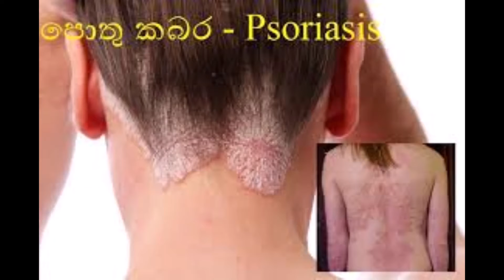පොතු_කබර වලට නිට්ටවටම විසදුම ✋ඉතා ඉක්මන් ප්‍රෙතිඑල සහිතය නිවරදිව සිදු කරගන්න🔥 sampath tv01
පොතු_කබර වලට නිට්ටවටම විසදුම ✋ඉතා ඉක්මන් ප්‍රෙතිඑල සහිතය නිවරදිව සිදු කරගන්න🔥